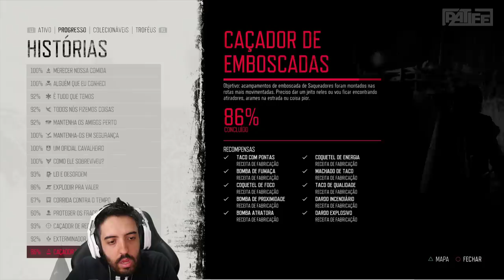DAYS GONE EP 20 - HORDA FINAL?!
No epísódio de hoje de DAYS GONE vamos enfrentar a maior horda até agora, e provavelmente a ultima do modo campanha! Só´vamo!

- Máquina Gamer
GeForce RTX 2080 TI
I9 9900k
32 GB Ram XPG Adata

Odyssey Z
GeForce GTX 1060
i7 8750
24 GB de RAM

É nóixx!